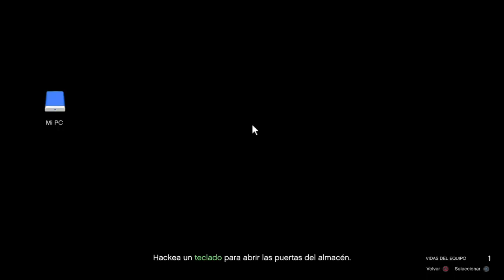Grand Theft Auto V_20230318110706